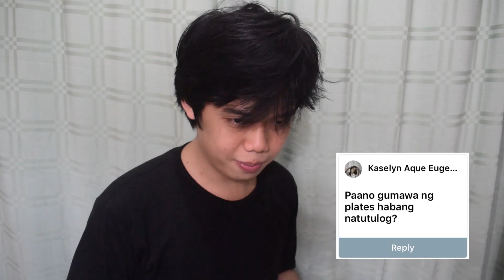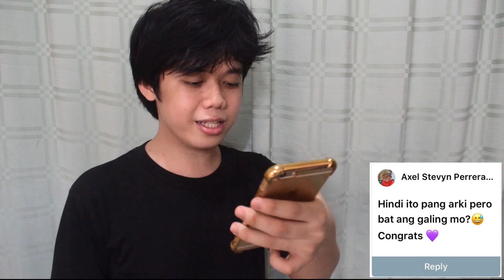ARCHITECTURE STUDENT Q&A (Part-3) | tips, what is my inspiration?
1Like=1Vribate

Hello mga mata
I answered a lot of things about architecture here! hehehee